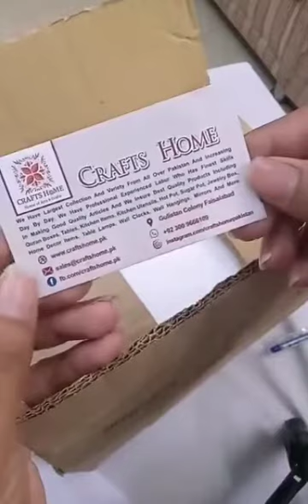Unboxing Online Shopping - Online Shopping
- Ordered this hand painted CANDY JAR from Crafts home.
- Costed us 1200/- with delivery charges.
- The quality is too good.